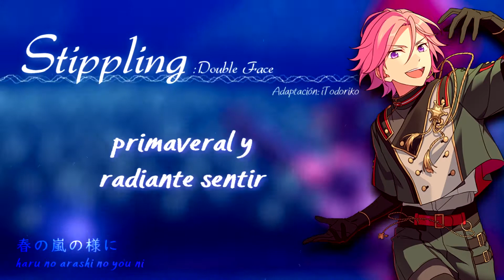Double Face | Stippling [Game Size] | Adaptación en español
•○Adaptación, no una traducción como tal○•
NOTA: Es una Adaptación para cantar, no es una traducción literal de la canción, gracias♥

Había una vez, yo, quien que subía adaptaciones cada 24/7... Y ahora solo una vez al año AHHAHA
AMO, como siempre, ESTA CANCIÓN, esta muy linda y pues ahí la adaptación, bien linda la letra aunque sigo sin entender la relación que tiene con la unit... Bueno espero les guste ♥

🌺 Tema: Stippling [Game Size]
🌺 Interprete: Double Face
- Madara Mikejima CV: Kousuke Toriumi【鳥海 浩輔】
- Kohaku Oukawa CV: Tasuku Kaito【海渡 翼】
 🌟  Game: Ensemble Stars!! Music 【 あんさんぶるスターズ！！ 】